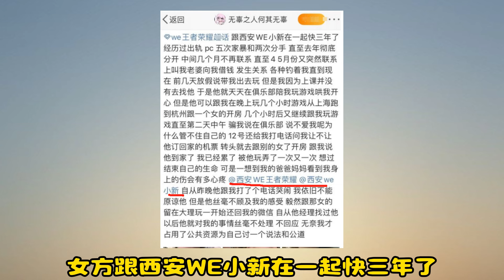WE小新PC家暴被曝光，女方太惨，俱乐部出面解决，不到3小时出结果